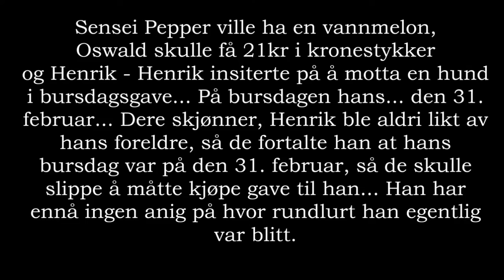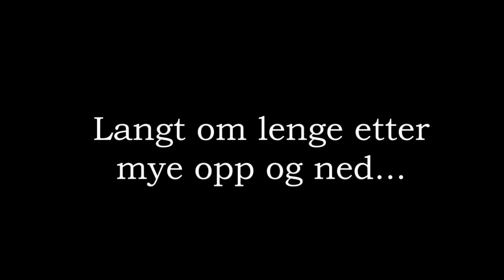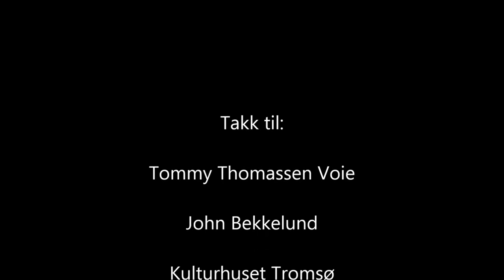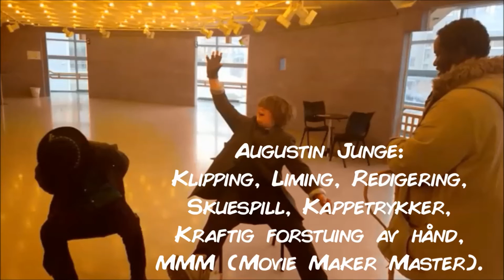Krokentrollet III - Troll & Co.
Krokentrollet III
En Troll & Co. film.

VI EIER INGEN AV SANGENE BRUKT I VIDEOEN!!!